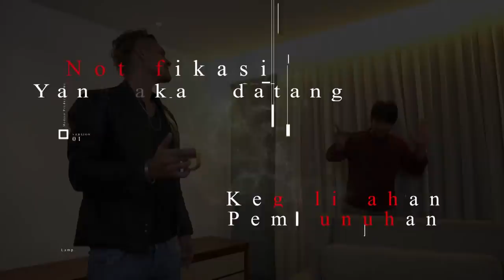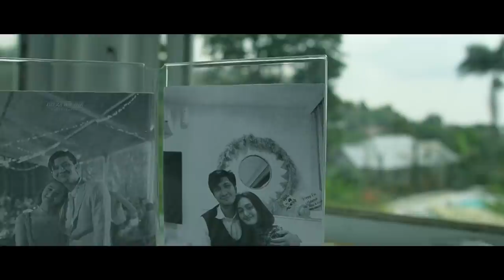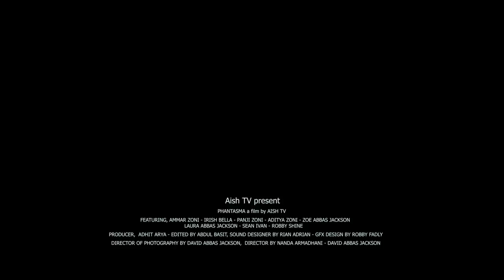WEB SERRIES PHANTASMA EPS 3 | AMMAR ZONI & IRISH BELLA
Ini adalah episode terakhir dari Phantasma, mini Serries ber-genre thriller persembahan Aish TV, mengisahkan tentang aplikasi yang bisa memberitahukan kejadian di masa depan.

Dibintangi oleh Ammar Zoni, Irish Bella dan artis-artis muda berbakat: Zoe Abbas Jackson, Aditya Zoni, Panji Zoni, Laura Abbas Jackson, dan Sean Ivan.

Saran dan kritik silakan tulis di kolom komentar.

selamat menonton!!!
follow instagram kita:
                          | AISH TV PRODUCTION |
FEATURING: AMMAR  ZONI | IRISH BELLA | PANJI ZONI | ADITYA ZONI | ZOE ABBAS JACKSON
LAURA ABBAS JACKSON | SEAN IVAN | ROBBY SHINE | VOBBY AGUSTA
PRODUCER:  ADHIT ARYA
EDITED: ABDUL BASIT
SOUND DESIGNER: RIAN ADRIAN
GFX DESIGN: ROBBY FADLY
D.O.P: DAVID ABBAS JACKSON
DIRECTOR: NANDA ARMADHANI | DAVID ABBAS JACKSON
WRITER: NANDA ARMADHANI
CAMERAMAN: VOBBY | RIAN | ROBBY | BASIT
ART DIRECTOR: BUDI CAHYANTO | DAUS
DRONE PILOT: ABDUL BASIT